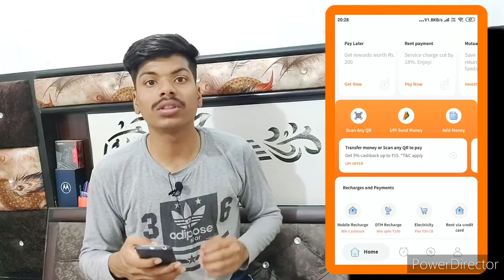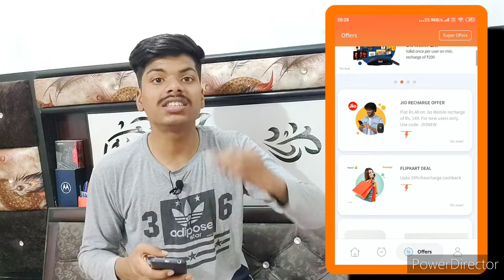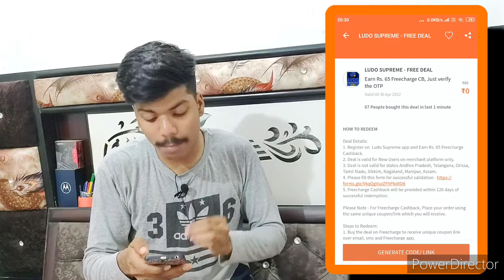Get flat 65 rupees cashback | free charge cashback kaise earn kare | free charge cashback offer 2022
Get flat 65 rupees cashback | free charge cashback earn kaise kare | free charge cashback offer 2022